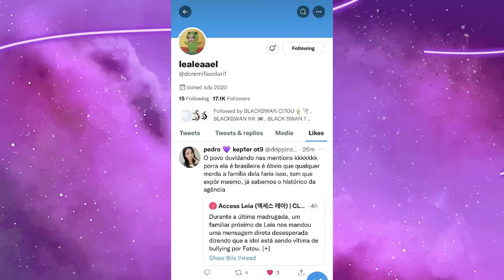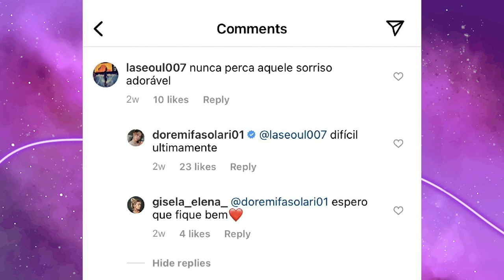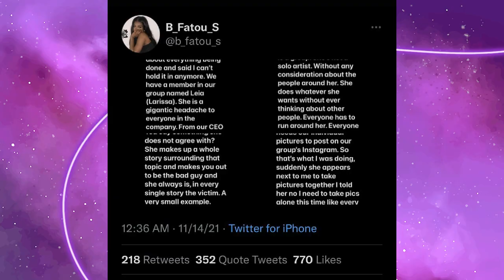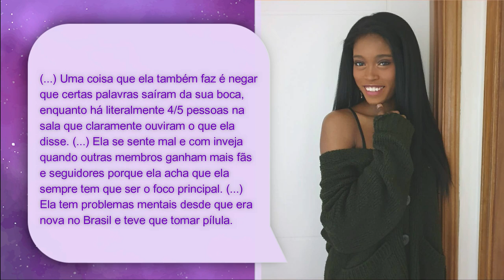ENTENDA AS ÚLTIMAS 24 HORAS DO KPOP…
Hoje viemos trazer tudo que aconteceu nas últimas 24hrs que chacoalharam o kpop, principalmente no Brasil! Venha entender o que rolou entre a Leia e Fatou!

Quem somos?